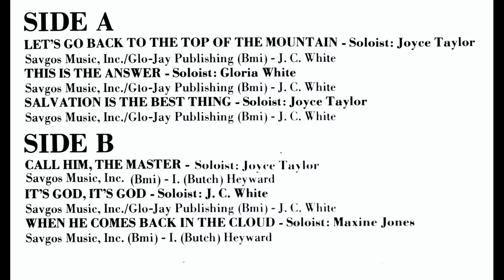"I Will Praise His Name" (1976) Institutional Radio Choir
This is track 8 from the 1976 album entitled "This Is The Answer".
Lead by Carl Williams Jr.
Written by J. C. White
BY REQUEST